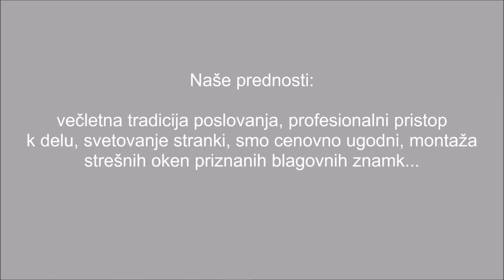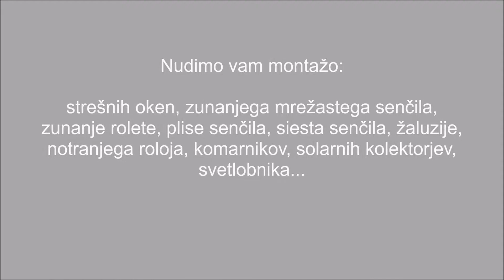Montaža in servis strešnih oken, Strešna okna 2K Klemen Koželj, Osrednja Slovenija Enter Point Slove